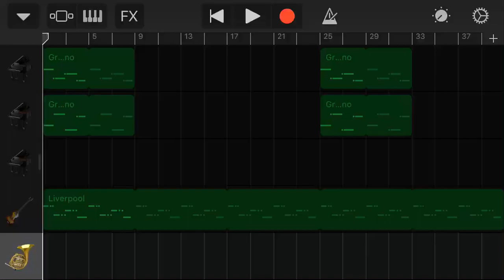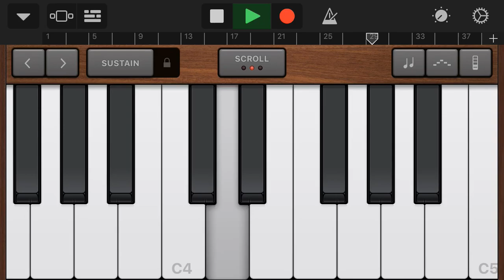Tones and I Dance monkey French Horn version(GarageBand)